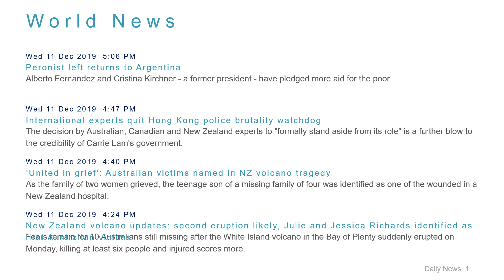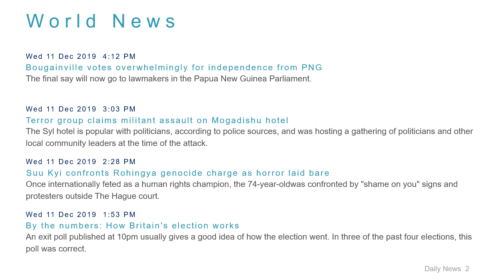World News Headlines for 11 Dec 2019 - 6 PM Edition